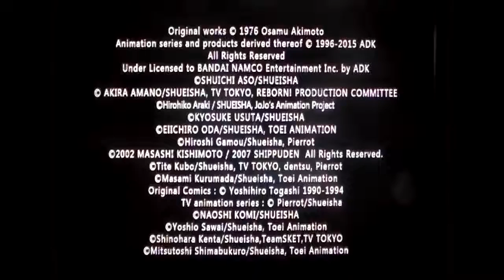J-Stars Victory VS + Intro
Introduction to the Walkthrough of the two Arcs for Anime Month.